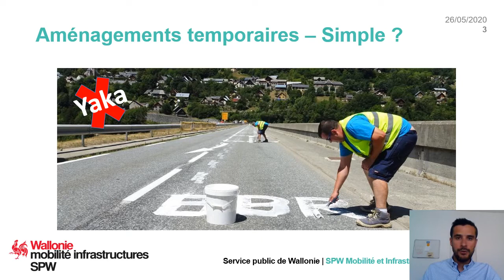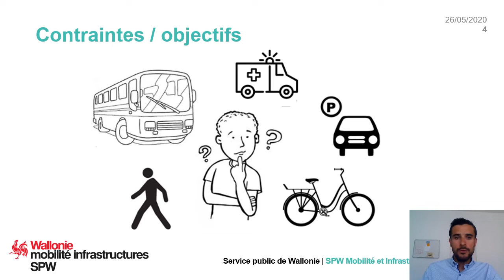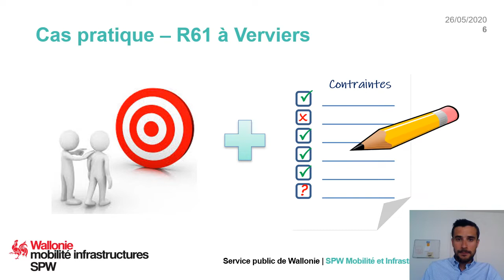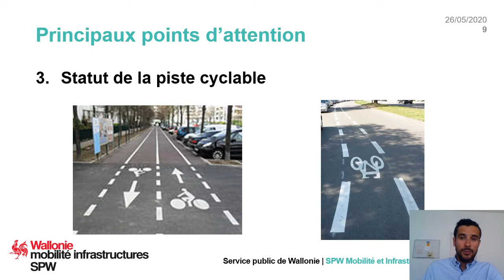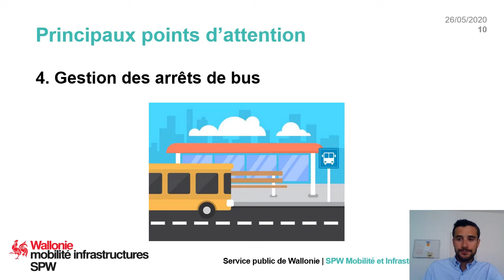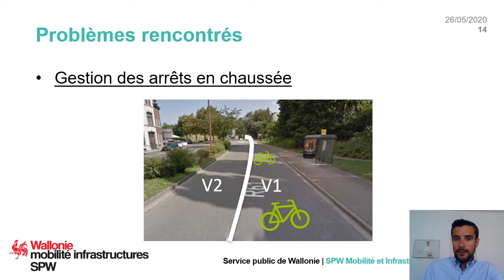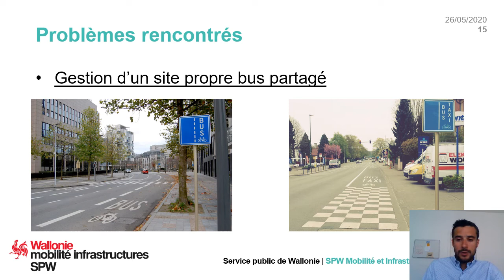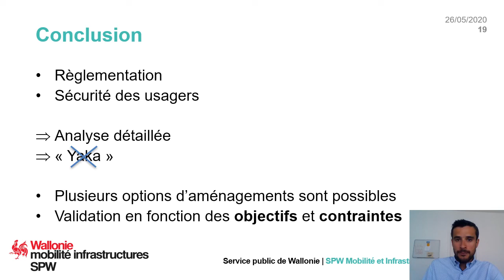Réalisation d’un espace cyclable provisoire sur un axe 2X2 bandes : Bd de Gérardchamps à Verviers.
SPW Direction des Déplacements doux et de la Sécurité des aménagements de voirie.